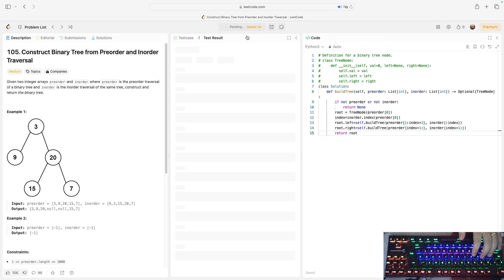No Sound Leetcode 105: Construct Binary Tree from Preorder and Inorder Traversal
Here is a video of me solving LeetCode problem 105, titled as Construct Binary Tree from Preorder and Inorder Traversal

Title: No Sound Leetcode 105: Construct Binary Tree from Preorder and Inorder Traversal